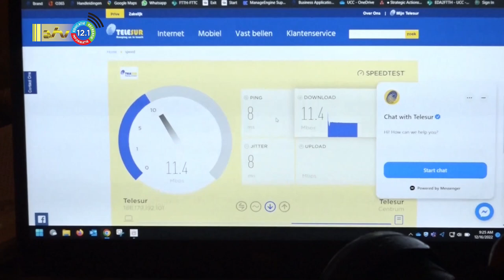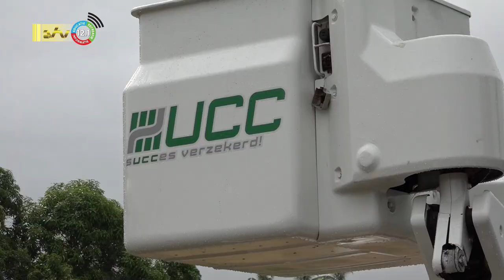16 12 2022 1e glasvezelaansluiting van Telesur in Nickerie